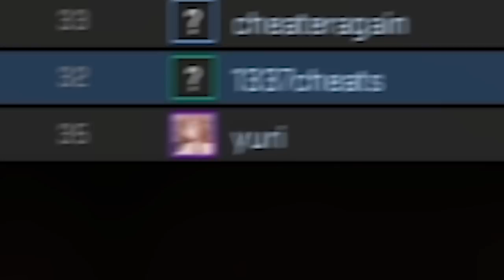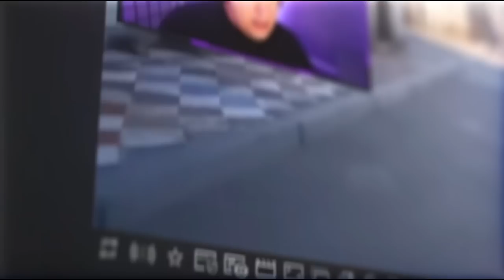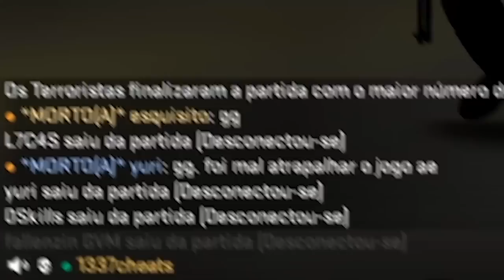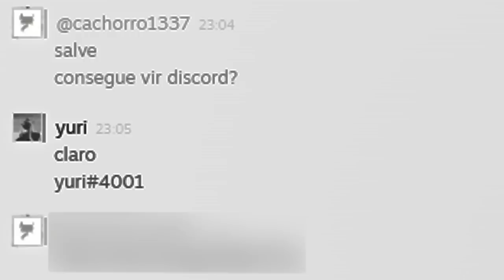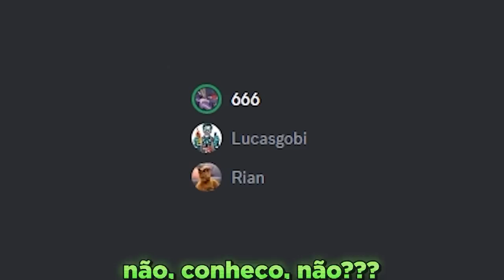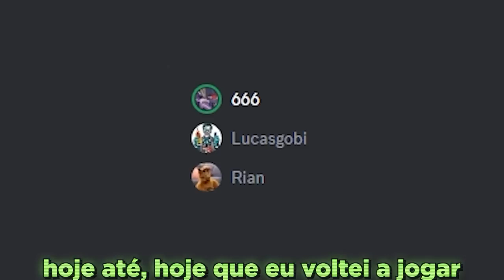ele teve coragem de fazer isso comigo... Inscrito usou HACK DESCARADAMENTE no CS 2 (indefensável)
Eu e meu amigo lukinhas decidimos jogar um CS:GO Free, e caímos com o mesmo cheater de wallhack e aimbot em duas partidas seguidas. No fim, chamamos ele para um 2x2 no CS.